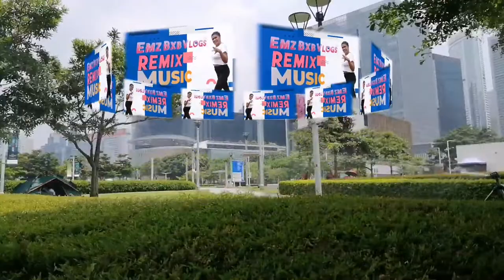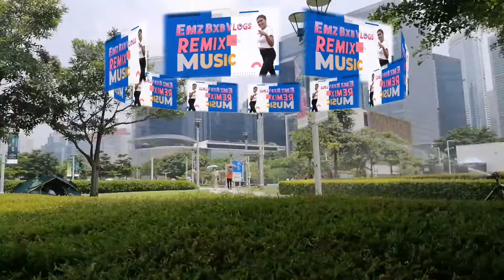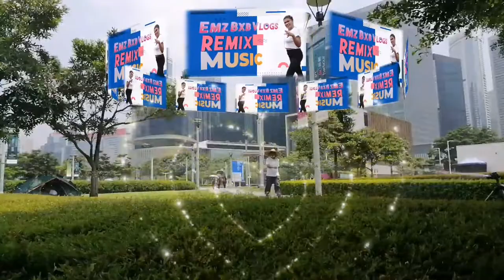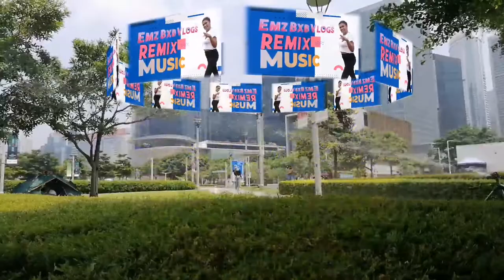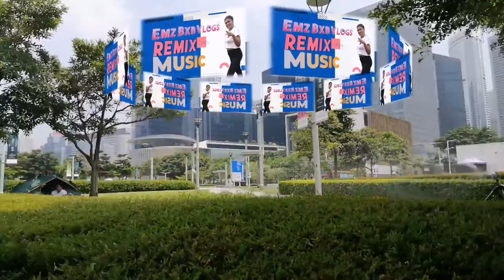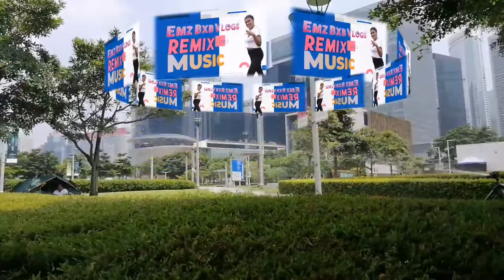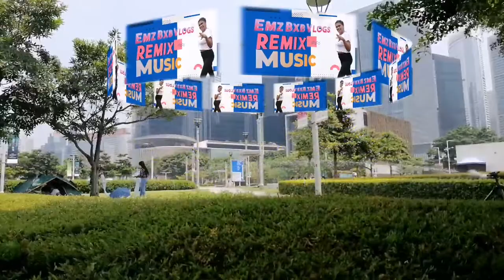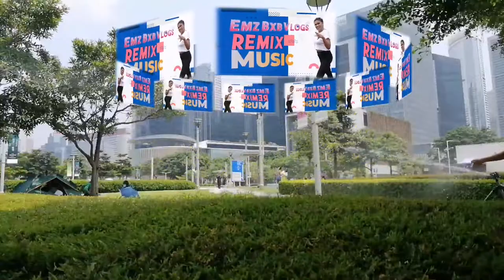🔴BALELENG PIANO CHACHA/MAHIRAP MAGING POGI(ANDREW E)VIRAL TIKTOK REMIX 2022/Emz Bxb Vlogs